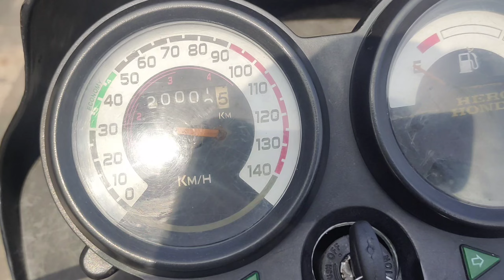Lene s phle dehk lenna tha😔😔//second hand bike asli sach💔//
splendor
splendor बाइक
splendor plus
splendor स्टेटस
splendor बाइक मॉडिफाई
splendor प्लस
splendor bike
splendor plus price
splendor modified
splendor xtec
स्प्लेंडर xtec मॉडिफाई
splendor bike modify
splendor plus modified
splendor plus modify
splendor plus bike
splendor plus black
splendor new model 2022
splendor bike new model
splendor plus bs6
splendor plus new model 2023
splendor top speed
splendor new model bike
splendor new model price
splendor bike mileage
splendor bike sticker
splendor plus black colour
splendor bike modified photo
splendor new model 2021
splendor bike black colour
splendor plus vs hf deluxe
splendor plus 2023 model
splendor lover
splendor song

splendor status attitude
splendor song status
splendor song remix
splendor song haryanvi
splendor song new
splendor song dj
splendor song bhojpuri
splendor plus mileage test
splendor bike modified status
splendor bike modified indicator
splendor xtec 2022
splendor xtec colours
splendor xtec bluetooth connection
splendor xtec tamil
splendor xtec price
splendor xtec white colour
splendor xtec malayalam review
splendor xtec vs splendor plus
splendor xtec top speed
splendor xtec mileage test
splendor xtech
splendor xtec 2023
splendor xtec black color
स्प्लेंडर स्टेटस
splendor status video download
splendor status punjabi download
splendor status instagram
splendor status full screen
splendor status hindi
splendor status 30 second
splendor status song punjabi
splendor status 4k full screen
splendor status coming soon
splendor status mood off
splendor bike 2022 model
splendor bike new model 2022
splendor bike price 2022
splendor bike me led light kaise lagaye
splendor bike new model 2023
splendor status video new
splendor status video song
splendor video status punjabi
splendor lover status video
splendor status video malayalam
splendor status video night
splendor status video punjabi song
splendor status video tamil
splendor status video marathi
splendor status video 2022
splendor modified status video
splendor status video editing
splendor status video dj
splendor status video punjabi
splendor status video modified
splendor video status gujarati
splendor status video shayari
splendor bike status video
hero splendor status video
splendor plus status video
splendor xtec 2022 top speed
splendor xtec 2022 mileage test
splendor xtec 2022 malayalam
splendor xtec 2022 black
splendor xtec 2022 modified
splendor xtec 2022 malayalam review
splendor xtec 2022 telugu
splendor xtec 2022 tamil
splendor xtec 2022 all colours
splendor xtec 2022 review
splendor xtec 2022 price
splendor xtec 2022 white colour
splendor xtec 2022 bluetooth kaise connect kare
splendor xtec 2022 price in india
splendor lover song
splendor lover whatsapp status
splendor lover video
splendor lover modified
splendor lover status song
splendor lover status full screen
splendor loverz song
splendor lover whatsapp status tamil
splendor lover ringtone
splendor lover status 4k
splendor lover video editing alight motion
splendor lover status tamil
splendor lover status marathi
splendor lover short video
splendor lover kolhapur
splendor plus bs6 mileage test
splendor plus bs6 2022 model
splendor plus bs6 top speed
splendor plus bs6 black colour modified
splendor plus bs6 xtec
splendor plus bs6 starting problem
splendor plus bs6 engine light problem
splendor plus bs6 2023
splendor plus bs6 fuel meter problem
splendor plus bs6 self start problem
splendor plus bs6 2023 model
splendor plus bs6 bar bar band ho jata hai
splendor plus bs6 me petrol kitna hona chahiye
splendor plus xtec modified
hero splendor xtec modified
splendor xtec black modified
splendor xtec white colour modified
hero splendor plus xtec modified
splendor xtec modified status
splendor xtec bike modified
splendor plus xtec 2022 modified
splendor xtec modified light
splendor xtec modified alloy wheels
splendor xtec modified tamil
splendor xtec modified malayalam
splendor xtec modified video
splendor xtec modified 2022
splendor xtec modified black
splendor xtec modified horn
splendor xtec modified white
splendor xtec modified sticker
splendor xtec modified leg guard
splendor xtec modified new
splendor xtec modified 2023
splendor new model 2022 modifie
splendor new model 2022 top speed
splendor new model 2022 black colour
splendor new model 2022 status
splendor new model 2022 telugu
splendor new model 2022 bluetooth
splendor new model 2022 bluetooth connect kaise kare
splendor new model 2022 all colours
splendor new model 2022 silver colour
splendor song bass boosted
splendor song status full screen
splendor song whatsapp status
splendor song status black background
splendor song punjabi status
splendor song short video
splendor song seenu bhiwani
splendor song mc square
splendor song 2
splendor rider
स्प्लेंडर बाइक
स्प्लेंडर मोटरसाइकिल
splendor 2023 model